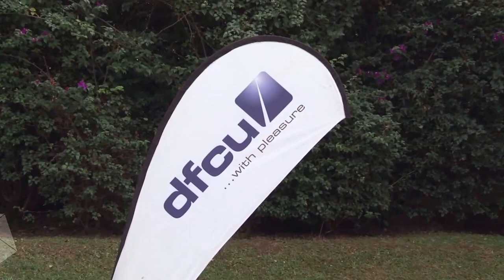DFCU AGM 22nd June 2016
We film corporate